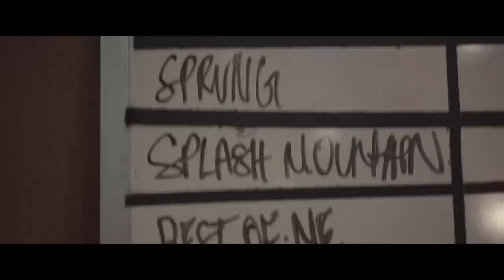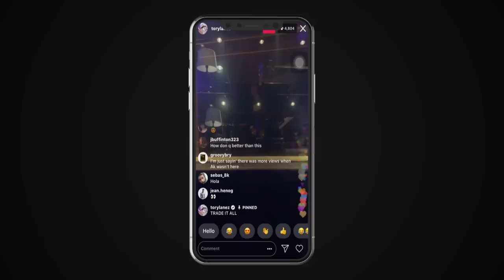Tory Lanez - CHIXDOC Ep.1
Tune in on MAY 1, 2021 at 6:00PM PT / 9:00PM ET to watch Tory Lanez perform his latest capsule PLAYBOY live.
Set your reminder for TORY LANEZ • PLAYBOY Live • A Global Livestream Event Chixtape 5 is available now

Directed by: Midjordan & Tory Lanez
Edited by: Midjordan & Tory Lanez
Narrated by: Tory Lanez
Executive Produced by: Alpha Male Visuals & Armani Martin
Produced by: Amber Grimes